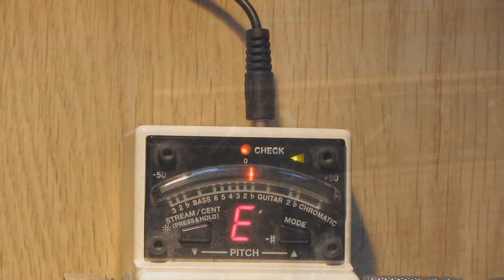Papa Roach-Last Resort Guitar Cover (Dop D)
This is my Guitar Cover of the song Last Resort by the Band Papa Roach. This is the first song that I was requested.

I do take requests so leave a comment in the section bellow if you have one, and I will upload as soon as possible.

Lyrics:

Cut my life into pieces
This is my last resort
Suffocation
No breathing
Don't give a fuck if I cut my arm, bleeding

I've reached my last resort
Suffocation
No breathing
Do you even care if I die bleeding?
Would it be wrong?
Would it be right?
If I took my life tonight
Chances are that I might
Mutilation out of sight
And I'm contemplating suicide

'Cause I'm losing my sight
Losing my mind
Wish somebody would tell me I'm fine
Losing my sight
Losing my mind

I never realized I was spread too thin
'Till it was too late
And I was empty within
Hungry!
Feeding on chaos and living in sin
Downward spiral
Where do I begin?
It all started when I lost my Mother
No love for myself
And no love from another
Searching!
To find a lover on a higher level
Finding nothing but questions and devils

Losing my mind
Losing my sight
Losing my mind
Nothing is alright
Nothing is fine
I'm running, and I'm cryin'
I'm cryin', I'm cryin', I'm cryin, I'm cryin'

I can't go on living this way

Suffocation, no breathing
Would it be wrong? Would it be right?

'Cause I'm losing my sight, losing my mind
Losing my sight, losing my mind
Nothing's alright, nothing is fine
I'm running and I'm crying

Living this way!
Nothing's all right!